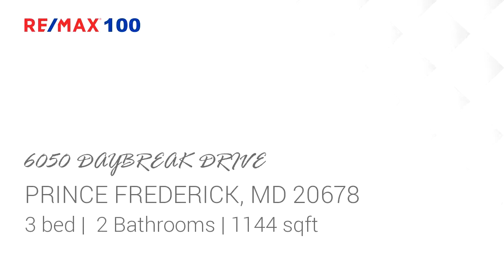Homes for sale - 6050 DAYBREAK DRIVE, PRINCE FREDERICK, MD 20678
Nice starter home or retirement?  Pax. River access w/boat ramp.  New carpet in 2 bedrooms, new kitchen vinyl.  Stainless kitchen appliances, extra refrig in garage.  Master BR has nice roomy tile shower. No offers can be submitted until 1/24/18.

Bedrooms: 3
Bathrooms: 2
Square Feet: 1144
Price: $219,900

For more information about this property, please contact Carolyn Roberson at or . You can also text 4801679 to 67299.